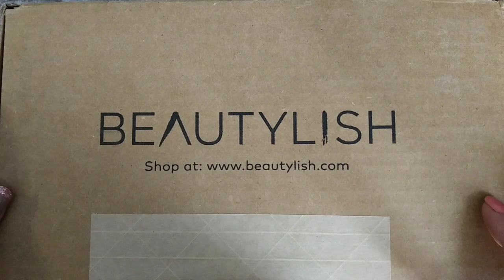Jeffree Star Beautylish Lucky Bag 2020 Unboxing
What?!?!? Conspiracy palette!! I am still in shock!